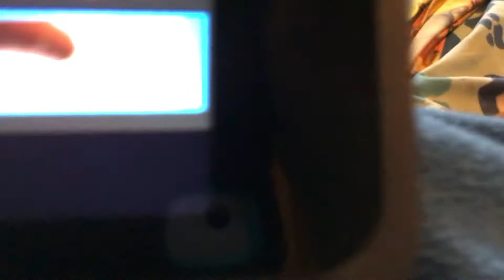🎶the zom piggy song it’s supposed to to be a sad song